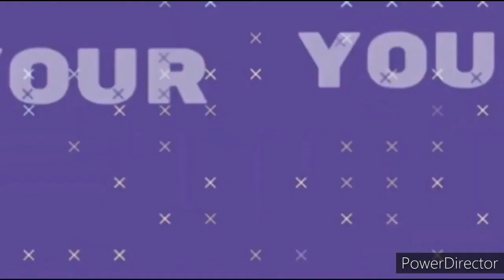True Crime Brittney Wood, Britney Spears, Todd Chrisley drama UPDATE lawsuit without a crystal ball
As always there is so much to discuss